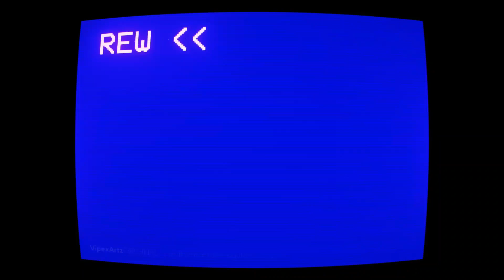ONI || Anniversary Edition || #3 Impianto Industriale || PC PS2 1080p 60ᶠᵖˢ HD ITA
Gameplay di un gioco niente male che scoprii da piccolo grazie alla demo di un amico.

Il disco andò perduto in circostanze realmente misteriose mentre glielo riportavo e quindi lo scoprirò e lo giocherò oggi in versione integrale assieme a voi per la prima volta 💪😎